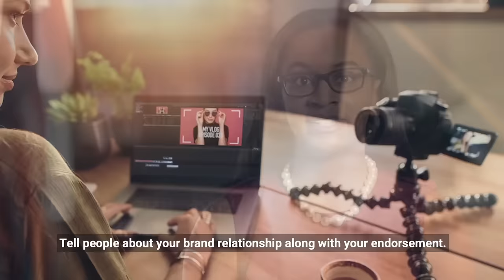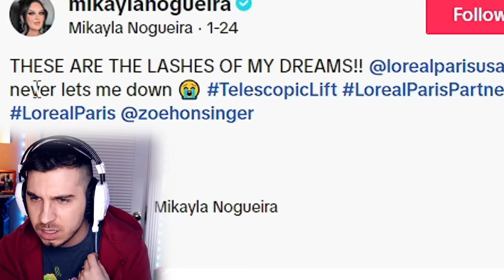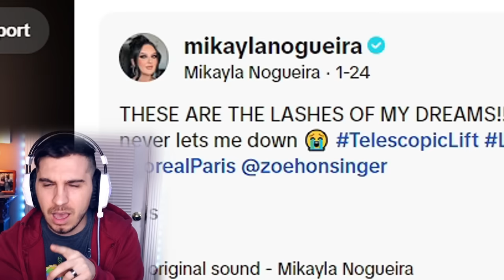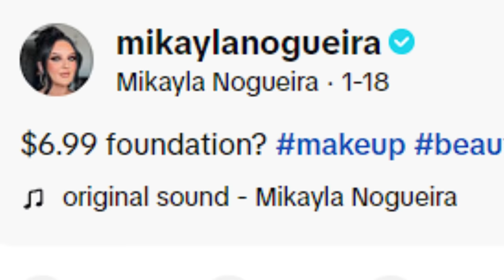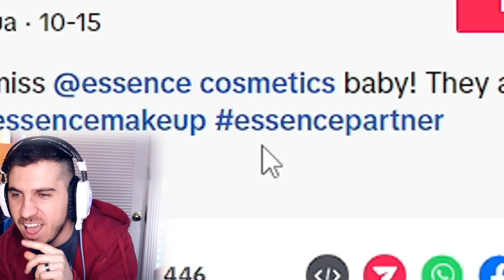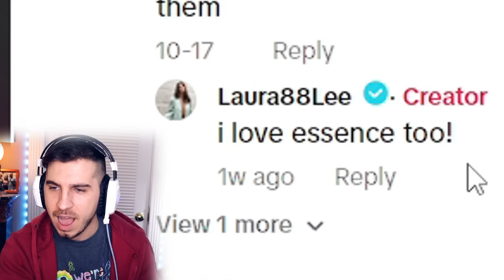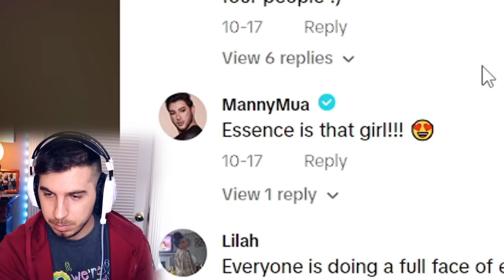Mikayla Nogueira The Manipulative Genius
rihannapartner is she my wife or is this an ad? this is kinda unfair tho cause u know the odds of me being rihanna's partner are close to 0,im lucky i live in the same country as her